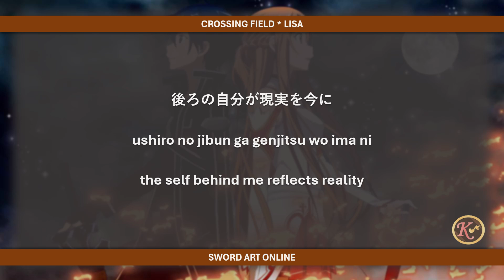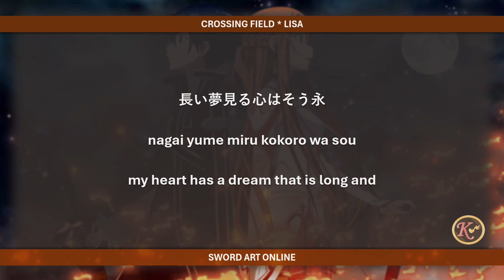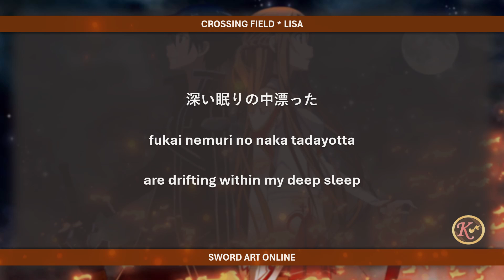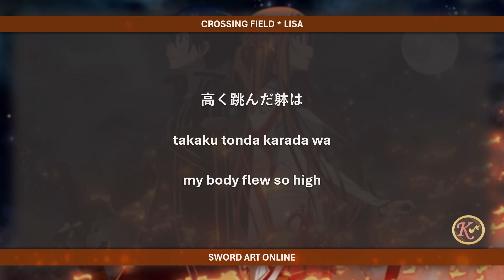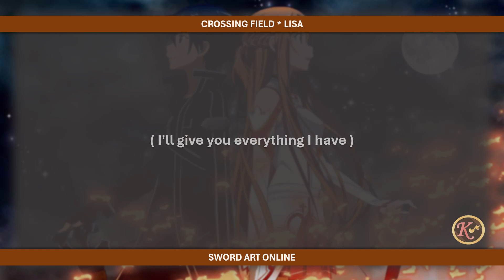Crossing Field (Sword Art Online) - LISA [Kanji/Romaji/English] Lyrics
SONG:
Crossing Field

ARTIST:
Lisa